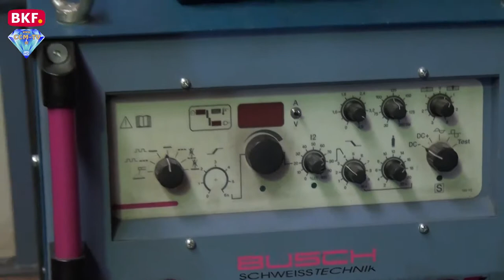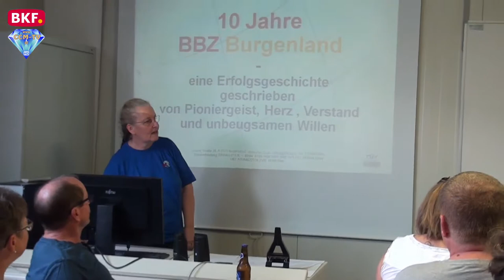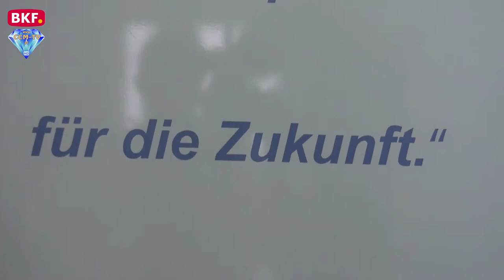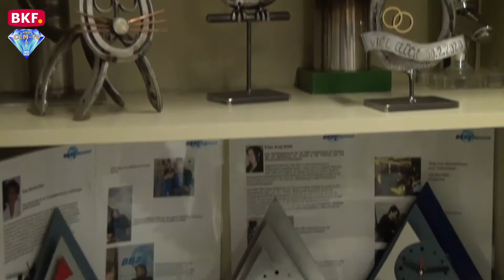27. 6. 2019 - 10 Jahre BBZ in Rudersdorf - CCM-TV.at / BKF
Das Bildungs- und Beschäftigungszentrum in Rudersdorf, kurz BBZ, feierte sein 10 -jähriges Bestandsjubiläum. Im Zuge dieser Feier wurde dem BBZ als erstem Erwachsenenbildungsinstitut im Burgenland vom TÜV Austria das ISO 21001 Zertifikat verliehen. Das BBZ Burgenland leistet seit 10 Jahren wertvolle Arbeit in Sachen Bildung und Beschäftigung und hat 2 unterschiedliche Standbeine. Erstens können hier Menschen die Aus- und Weiterbildung in technischen und handwerklichen Berufen, sowie Schweiß-Zertifizierungen nach EN ISO 9606 und nach ÖVGW Richtlinien machen. Zweitens ist das BBZ seit 2016 wichtiger Partner des BMV und der Gemeinden aus der Region.

© CCM-TV.at
nicht erlaubt.